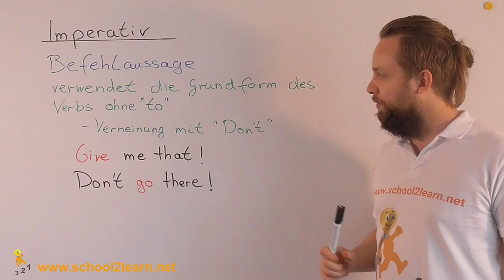Erklärung: Imperativ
In diesem Video behandeln wir das Thema: Imperativ

Hier findest Du tausende kostenlose Lernmaterialien.